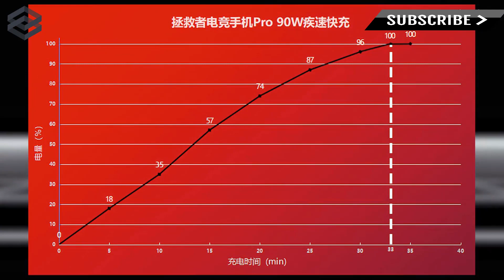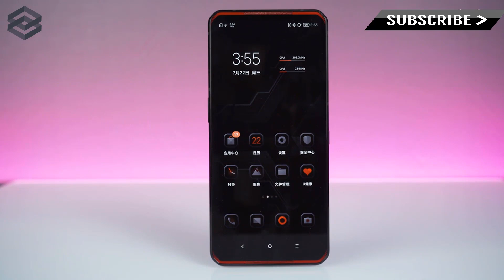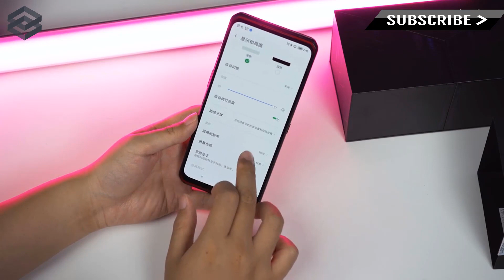Lenovo Legion Gaming Phone Unboxing & Hands On Review | PUBG Test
EGroupware - Online Collaboration Software.
Integrative, flexible and safe: Online Collaboration Software made in Germany.

Thanks!